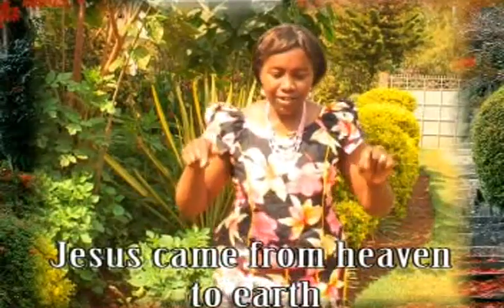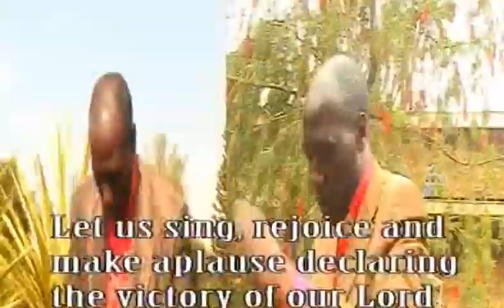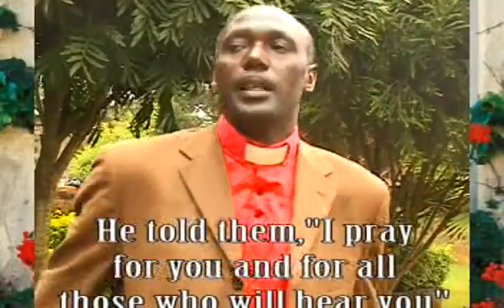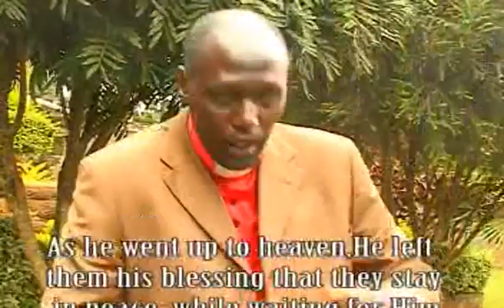Tukunguire Mwathani.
Fr Parthenius P mukiri.